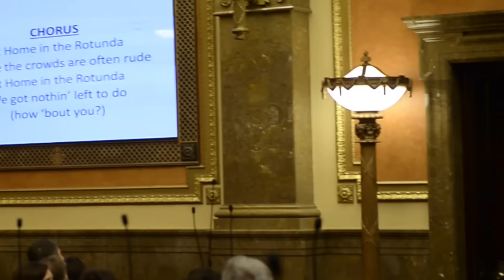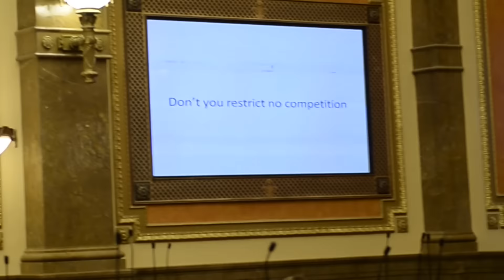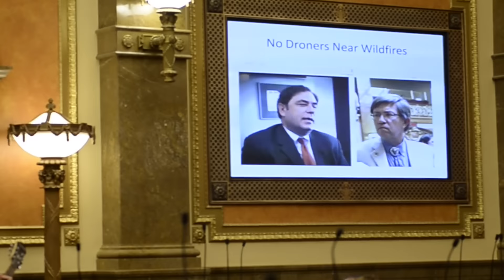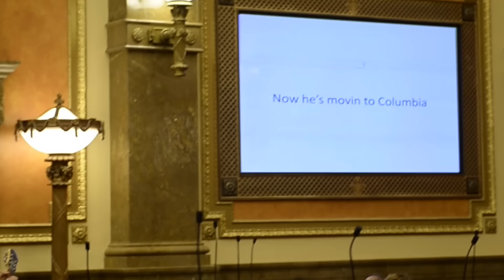Utah Legislature Last Day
The clock strikes midnight and Utah House Representatives pull out the instruments and lyrics to accompany the 2016 session.